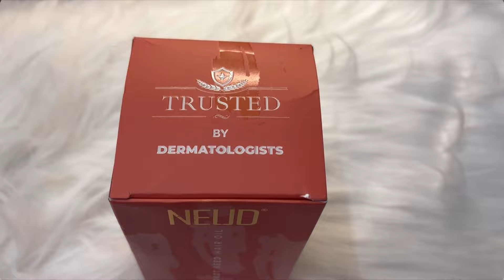100% রেজাল্ট: ফাঁকা মাথায় নতুন চুল গজাতে এটা আজই করো/চুল পড়া বন্ধ করার উপায়/Hair fall control oil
Carrot Seed Hair Oil
Transform your hair with NEUD Carrot Seed Hair Oil - the ultimate solution for hair fall and new hair growth 🥕 Packed with the goodness of carrot seed extract, this oil not only promotes healthy hair but also maintains scalp pH balance. Discover the best hair oil for men and women and say hello to gorgeous, strong hair!🫶🏻